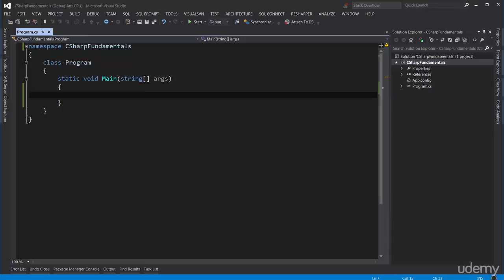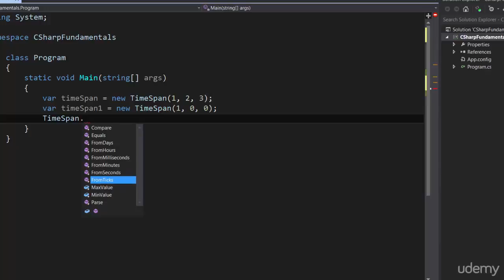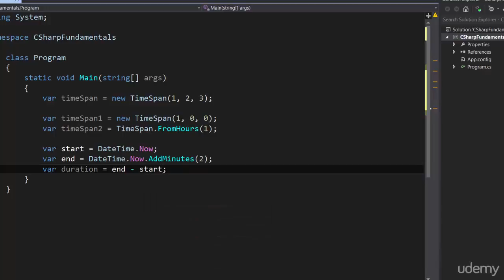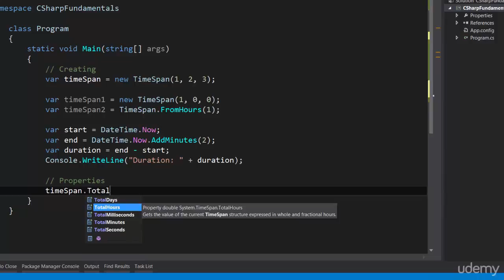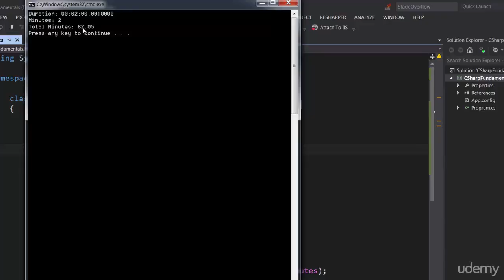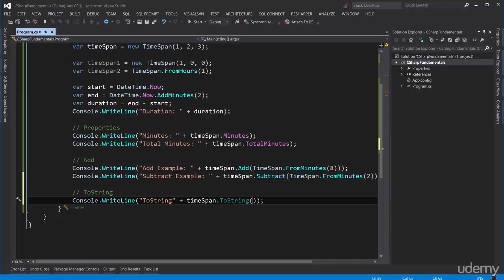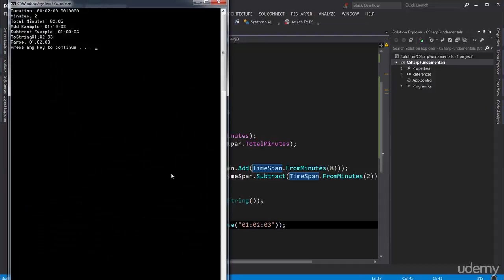TimeSpan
C# Basics for Beginners